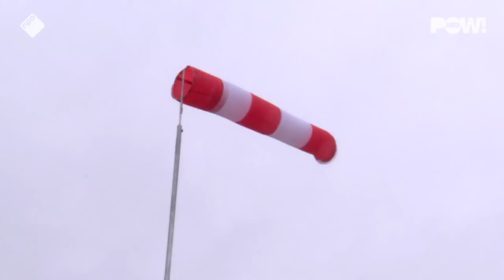NK Tegenwindfietsen een groot succes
Terwijl heel weldenkend Nederland zich dit weekend binnen schuilhield tegen het stormachtig weer, kon het geluk bij de deelnemers van het NK Tegenwindfietsen niet op. Windstoten van rond de 100 kilometer per uur. Je moet het maar willen...